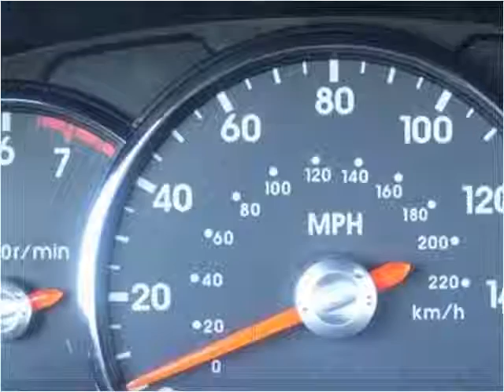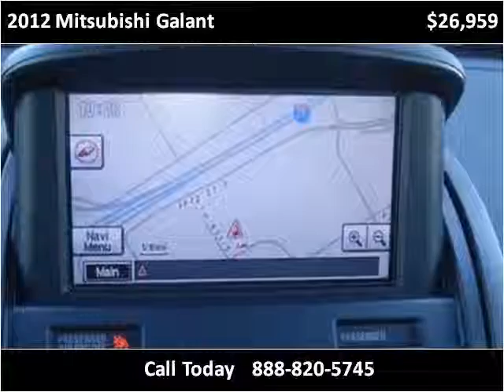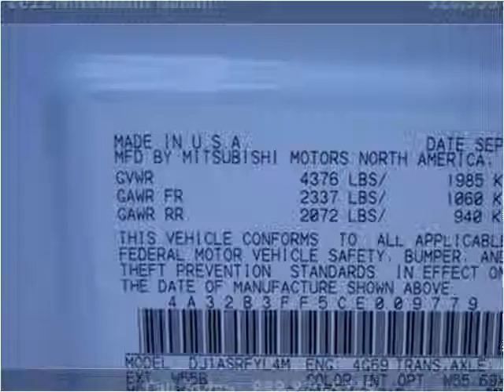2012 Mitsubishi Galant New Cars Fargo ND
This 2012 Mitsubishi Galant is available from Valley Imports.